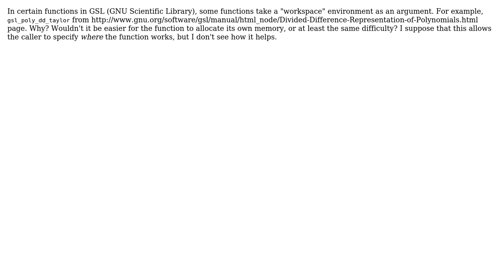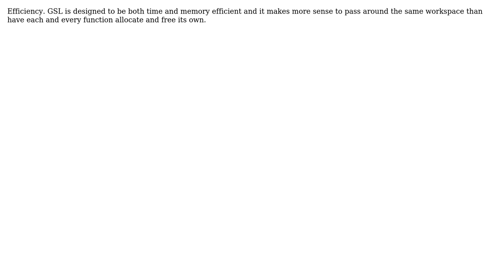Software Engineering: In GSL, why do some functions take a "workspace" argument?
With thanks & praise to God, and with thanks to the many people who have made this project possible! | Content (except music & images) licensed under CC BY-SA | Music | Images & others | With thanks to user MattDavey user David Millard user axblount and the Stack Exchange Network Trademarks are property of their respective owners. You are responsible for your own actions.